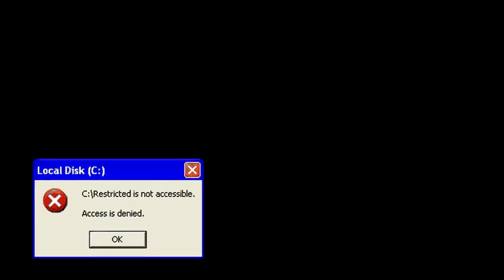exposing AGENT 00... worst pure sharpsh00ter ever 🥺 KING SWANTE vs beta male in nba2k19